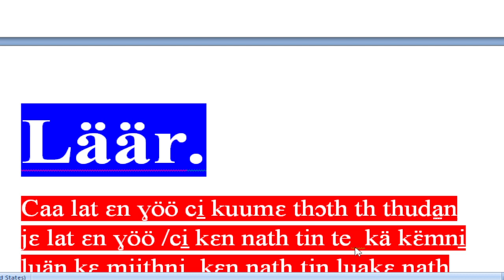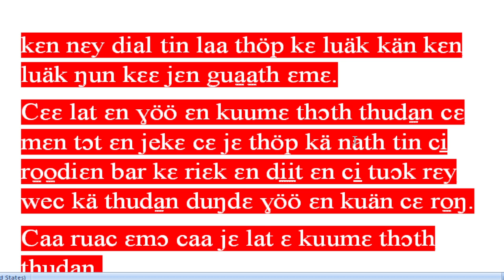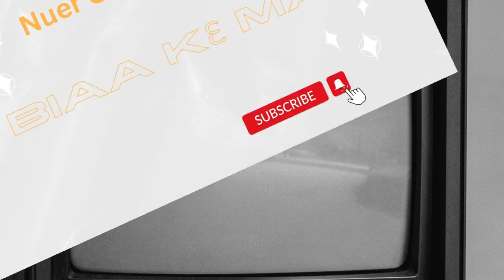nuer tube Läär, ji̠ kɛ̈mni̠ cuc kɛn kɛɛ buɔth kɛ thiɛl kua̱n mi̠ käm kuumɛ thɔth thuda̱nɛ kɛ